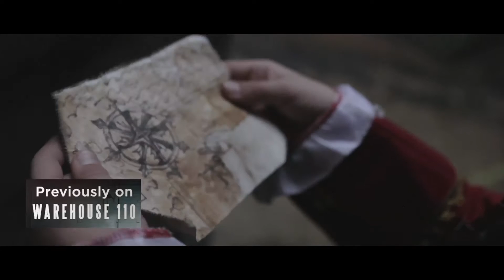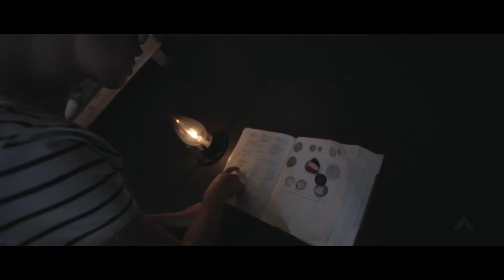Warehouse 110 Episode 3: The Pirate Ghost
The Finders struggle to work together and scramble to avoid a ghostly pirate in the Warehouse.

The Finders have a new challenge. Their goal is to find the deed to Warehouse 110 to prove it belongs to Dr. Oldman. If they don't, Warehouse 110 will be torn down! Can the finders work together toward the same goal and accomplish their mission?

Discuss these questions with your family:
Question 1: How are the Finders doing at working towards their goal of finding the warehouse deed?
Question 2: Think of someone who isn’t nice to you or has said something to hurt your feelings in the past. Do you consider them your friend?
Question 3: What is one way you can show this person kindness or help them this week?